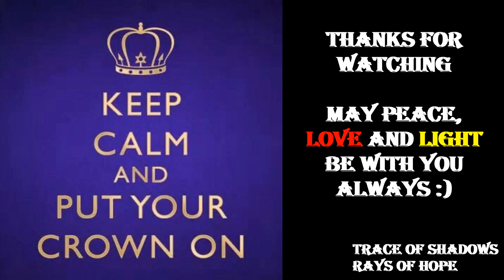IN MINIATURE - KING CHARLES III CORONATION 'BIG LUNCH' CELEBRATION 7 MAY 2023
Hello everybody, as promised, here is my completed miniature display of King Charles III 'Big Lunch' celebration.  A lot of street parties were held across the UK on 7 May in celebration of the coronation of King Charles III and Queen Camilla on 6 May 2023. Take a look at my miniature family enjoying themselves.